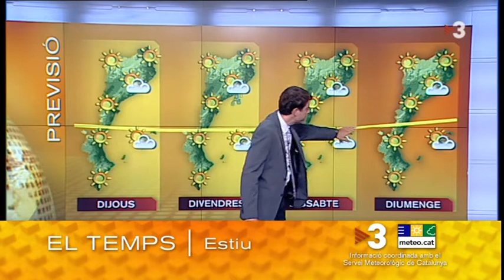El Temps de Primavera al TNMigdia